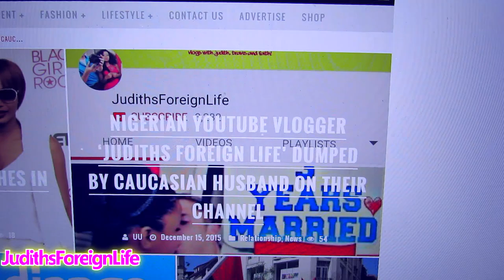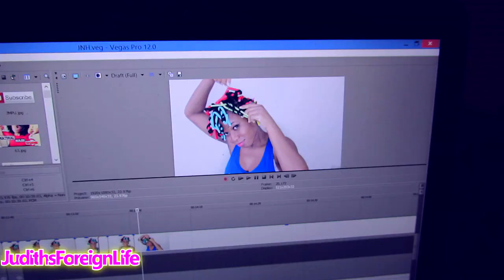HE CALLED ME! | Suddenly Single Episode 6 | Daily Vlog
*NOW AVAILABLE !!

Hey guys, THANK YOU for your continuous love and untiring support to my channel, you guys mean so much to me.

BE SURE TO VISIT US @ VloggingDaily.com

*Are You Curious about our stuff? Things we  use, my beauty supplies? find  them in the links below, when you order, you'll also get a Thank You note from Myself and Travis! - God Bless! X

*OUR STUFF FROM THIS VIDEO & Previous Videos*

New Vlog Camera / Phone -

*SKIN CARE, MAKE UP, HAIR & FASHINON!*